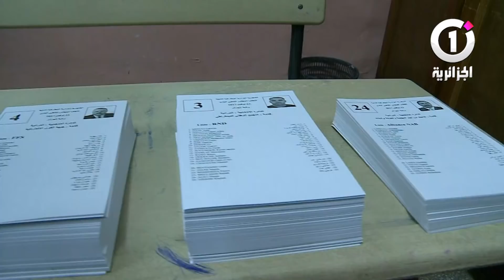انتخابات 4 جويلية رفض شعبي وحكومة صائمة